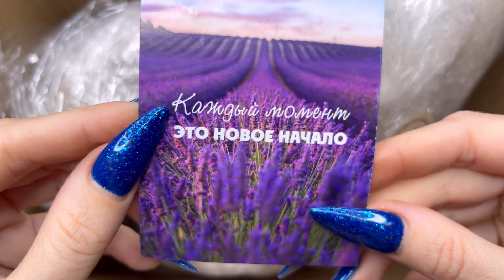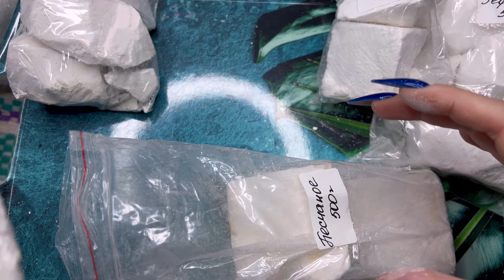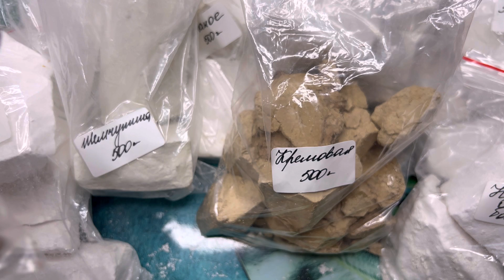Распаковка от Тани❤️ ссылка в коментарии👇